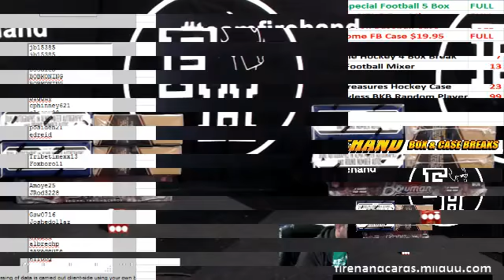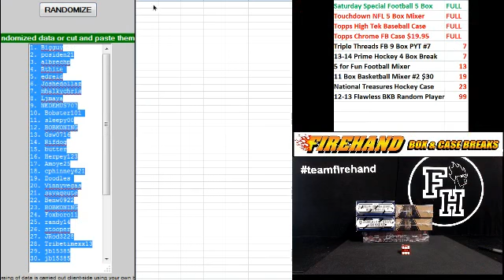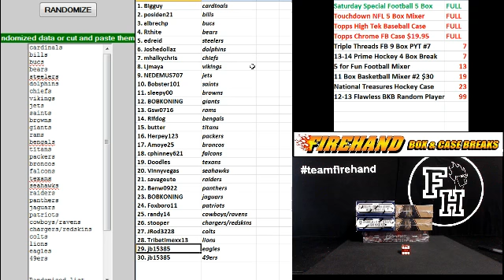Team Draw Results ~ Saturday Special 5 Box Football Mixer Break ~ 1/10/15